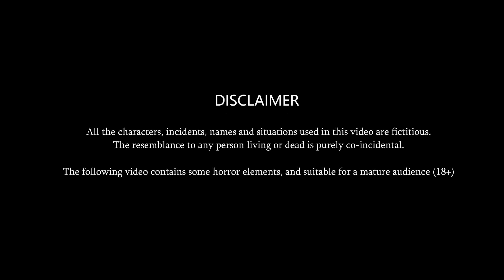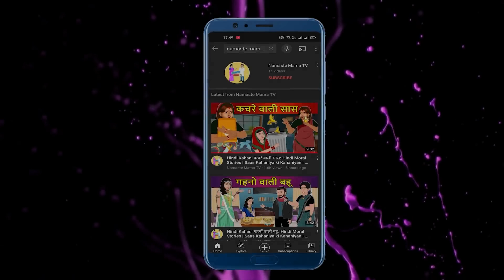ससुर का पुराना प्यार : Hindi Moral Stories | Stories in Hindi | Hindi Kahani